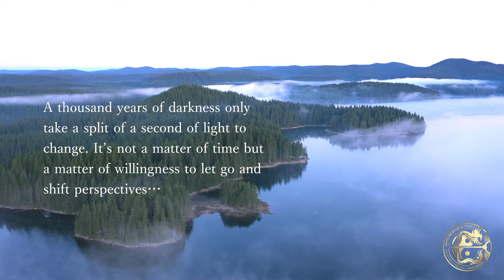Love is Still the Answer (part 1)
You can turn on the light.
You cannot turn on the darkness.
You can measure heat.
You can’t measure coldness.
There is no such entity as darkness or coldness.
Darkness is just the lack of light.
Coldness is just the lack of heat.
The same applies to love and evil.

Evil is just the lack of love.
Some may say this is just a different saying of the same thing.
There is actually a HUGE difference…

If you believe there is an entity of evil,
you would rage righteous war against it and try to get rid of it.

Fighting an enemy that does not exist will make the wars last forever.

However,

if you believe there is the entity of love and evil is just the lack of it,
you would focus on bringing love to those places where love is blocked out.

You see,
the more you push against something bad,
the longer it remains,
just like fighting hard to remove the darkness in a room

without knowing that you can simply turn on the light or open a window.

A thousand years of darkness only take a split of a second of light to change.
It’s not a matter of time
but
a matter of willingness to let go and shift perspectives …